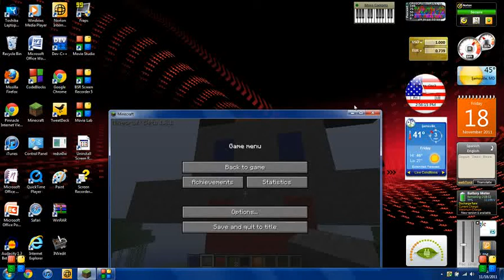THE WORLDS SMALLEST EXPLOSION!!!!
THIS IS ALL FOR FUN